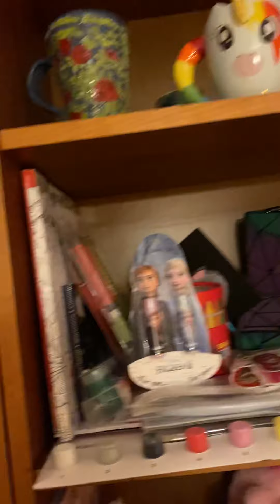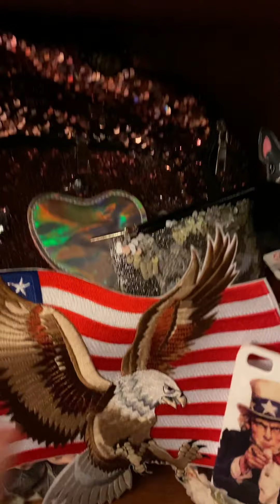Walk in closet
closet, clothes, fun, love